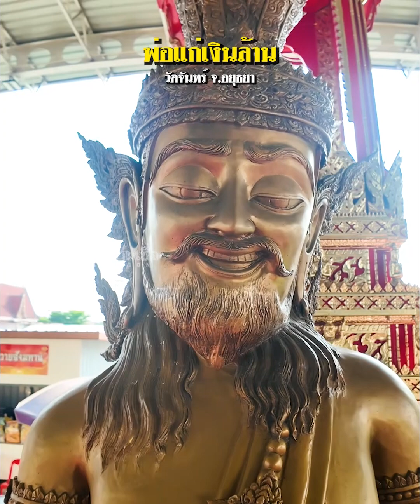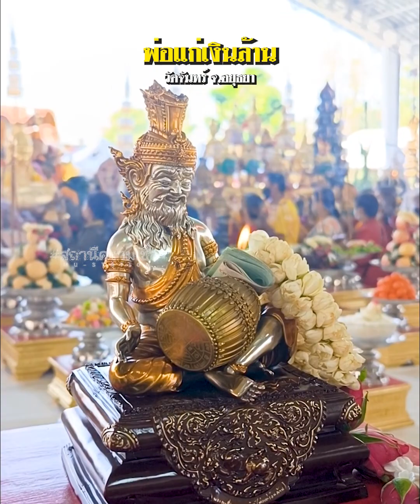สถานีความเชื่อ I มูให้ปัง!! ทำยังไง?? พ่อแก่เงินล้านวัดจันทร์